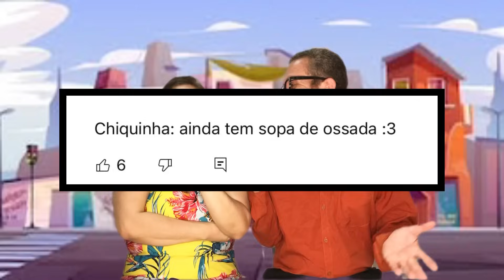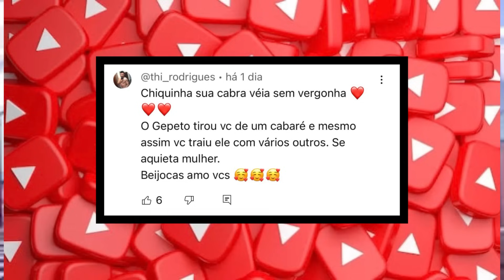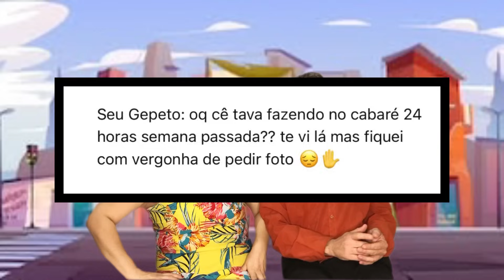GEPETO & Dona CHIQUINHA!